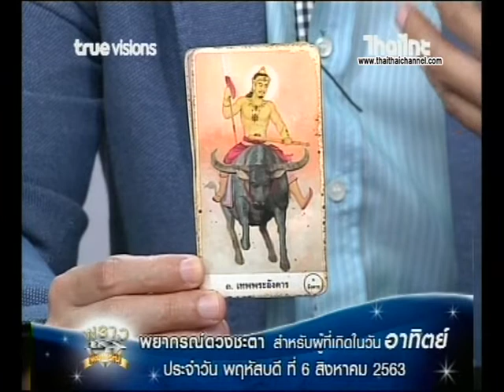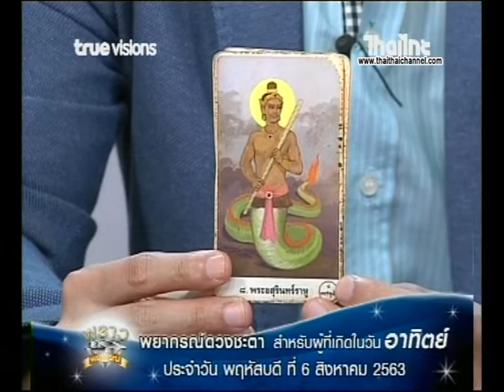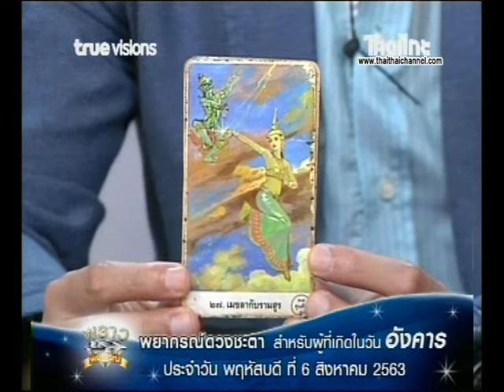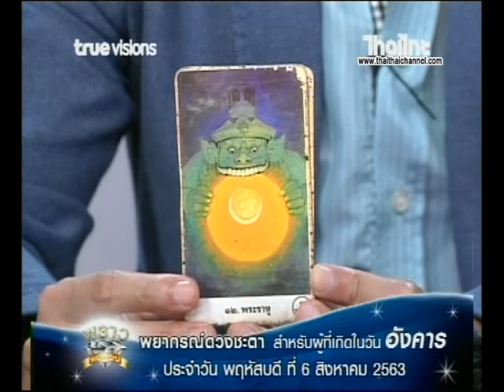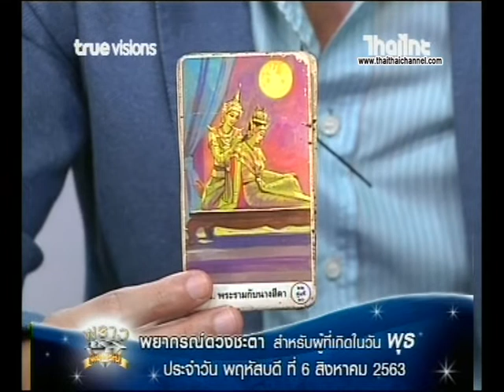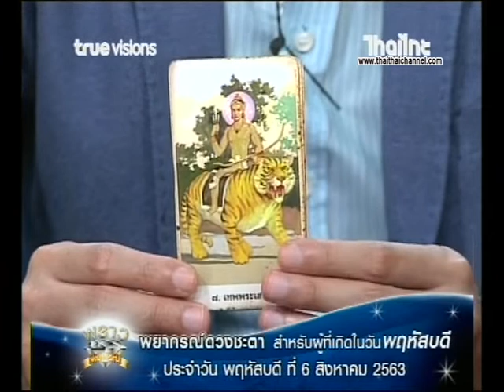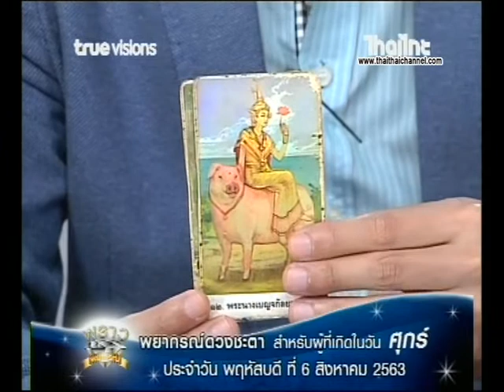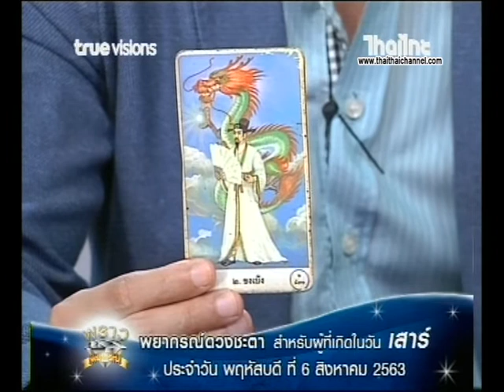เช็คดวงแม่นๆ ดวงชะตาประจำวันที่ 6/08/63 | โดย อ.ทิพญาณ มงคล ไพ่พรหมญาณ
ชมรายการพราวพยากรณ์ ได้ทุกวัน จันทร์  และ วันพุธ  เวลา15:00-17:00 น. โดยประมาณนะจ๊ะ